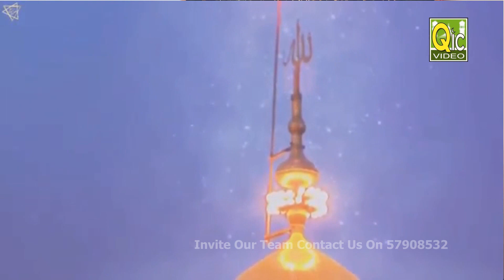Taymullah Noorally / Ali Maula / Exclusive Live Recitation 21 Nov 2019 ©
Promote Your Videos On Our Channel,Inquire Abour Packages Available

1. ( Zulfiqar Ali Hussaini Last Naat At The Residence Of Taymullah With Zahrah & Zeenat 2019 )

2. ( Food Donation 17th Urse Khushtar رضي الله عنه Mauritius On 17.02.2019 © )

3. ( Zulfiqar Ali Hussaini - Dare Aqdas Pe - Mauritius Tour 2018 © )

4. ( Zulfiqar Ali Hussaini Dare Nabi Par Mauritius Tour 2018 © )

5. ( Zulfiqar Ali Hussaini Kalaame Raza / Chamak Tujhse Paate Mauritius Tour 2018 ©)